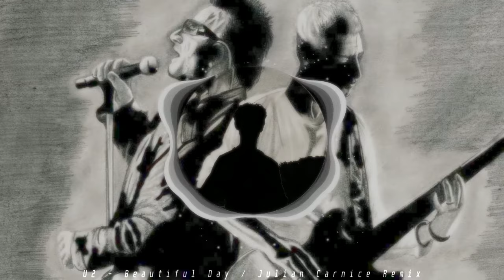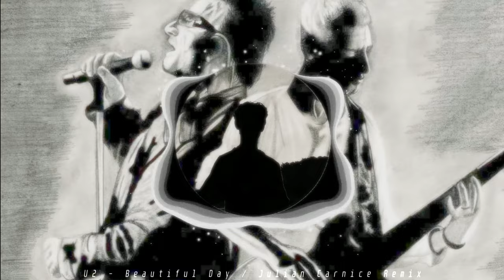U2 - Beautiful day (Julian Carnice Remix)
Had fun making this. Made this remix for my dad since it's his birthday and he really likes this song. Anyways enjoy!

If you would like to use this song please provide credit.